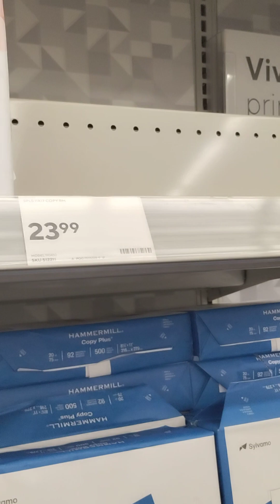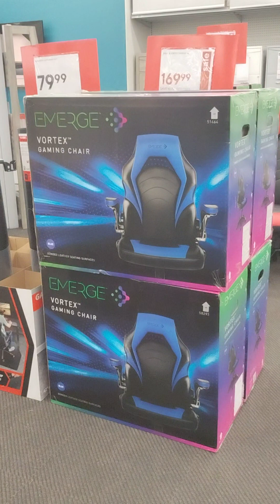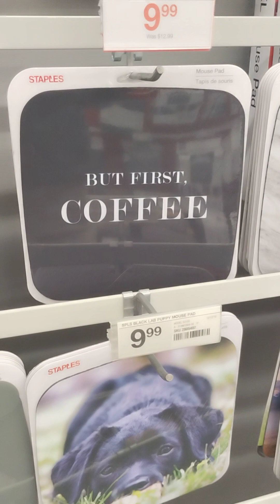is Staples The next BedBathBeyond? bbbystock staples bbby $DIA $SPY